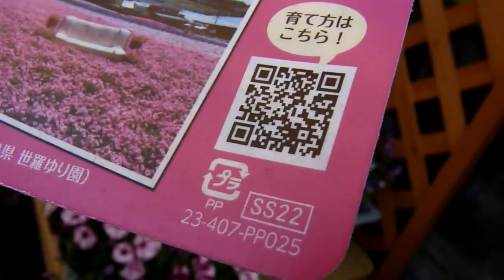ペチュニアの寄せ植え ハエトリソウの鉢増し 去年の手術のこと 尾崎豊が好きな訳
ヤフオク用の寄せ植えを作ります。
寄せ植え作りの理想と現実
去年の卵巣嚢腫の手術のこと
ダイエットの話から離婚のことまで思い出して、尾崎豊が好きな訳